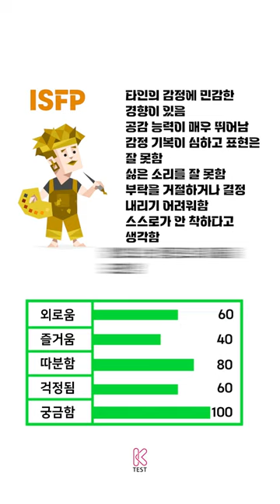CCTV로 본 ISFP